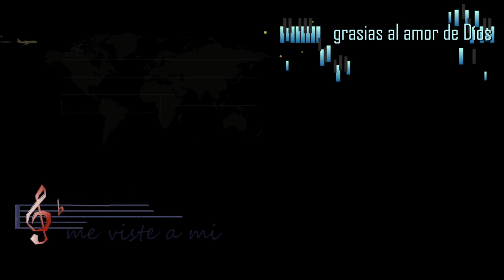DURAGUENSE ME VISTE A MI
PADELANTE PA ENFRENTE A TODO CON TODO Y SIN RETROSEDER